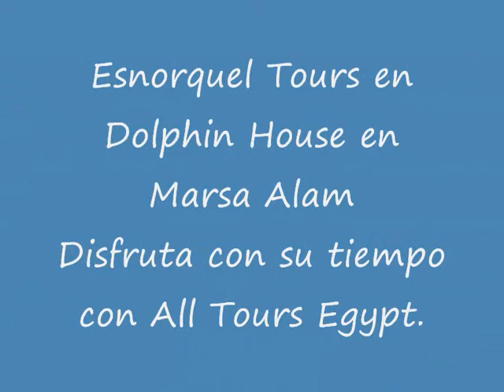Esnorquel Tours en Dolphin House en Marsa Alam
Te diviertes con All Tours Egypt de Esnorquel Tours en Dolphin House en Marsa Alam y juegas con los delfines muy bonitos. En Esnorquel Tours en Dolphin House en Marsa Alam puedes disfrutar de hacer esnórquel en las aguas cristalinas del Mar Rojo en Marsa Alam y puedes sacar fotos fabulosas con los peces colorados y los arrecifes de coral. También en Esnorquel Tours en Dolphin House en Marsa Alam puedes disfrutar de tomar fotos memorables con los delfines. Disfrutas de pasar buenos momentos en tus vacaciones en Marsa Alam con All Tours Egypt. All Tours Egypt te ofrece tours de esnórquel en la casa de los delfines en Marsa Alam, así tendrás la suerte para bucear en este lugar mágico en el que puedes bucear al lado de los delfines que son criaturas hermosas. Además puedes ver los arrecifes de coral y los peces colorados sintiendo como si fuera en el paraíso. No pierdes esta espléndida oportunidad y reservas Esnorquel Tours en Dolphin House en Marsa Alam con All Tours Egypt.

El representante de All tours Egypt va a llevarle desde su hotel . traslado privado en coche de aire acondicionado a su snorkeling tour en la casa de delfines también se llama Sha’ab Samada. Tiene que hacer dos pasos para snorkeling para cada uno en 45 minutos y va a disfrutar de snorkeling al lado de los delfines y los arrecifes de coral. Los arrecifes de coral son muy bellos y asomobrosos . Además el agua cristalina es uno de los bellos lugares bajo el agua en todo en mundo. Corto vuelo en barco desde la playa hasta descubrir el delfín tornillo que vive en Sha’ab Samadai. y usted tendrá más suerte si lo ve a su lado en el agua. Almuerzo a bordo y de nuevo a otro viaje de buceo bajo el agua con su guía .

Al final de su tour en la casa de delfìn regresa a su hotel y asì se terminan nuestros servicios

Inclusión:

Todos los traslados mencionados arriba en el itinerario
Guía turístico, el idioma segùn sea necesario
Almuerzo a bordo
Equipos de snorkeling
Refrescos y una botella de agua
Billete de barco
Todos los impuestos y servicios

Exclusión:

Cualquier tour opcional
Propinas
Bebidas alcohòlicas
Gastos personales

Atentamente
Eman Osama